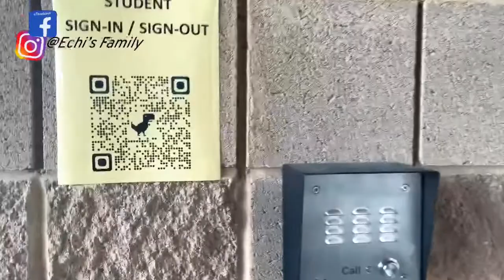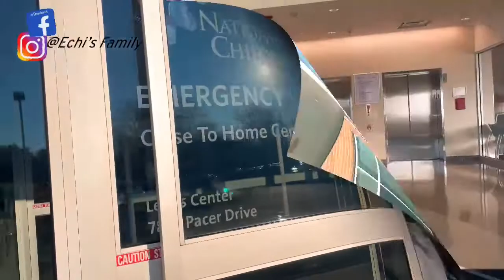HOW DID WE ALL GET COVID-19 AFTER VACATION?/ LIFE OF A MOM/ INFLUENCER!